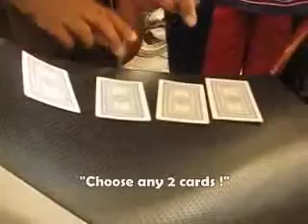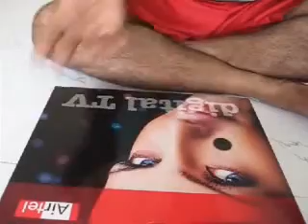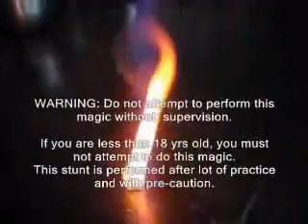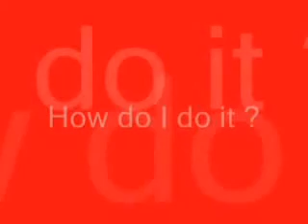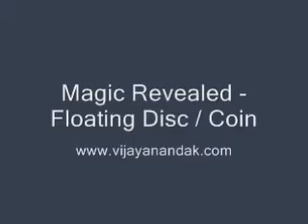Magic Revealed By VJ - part 1